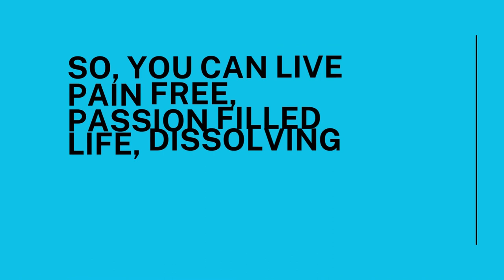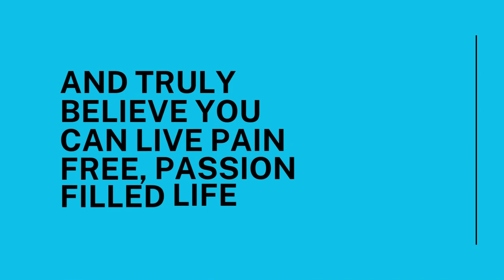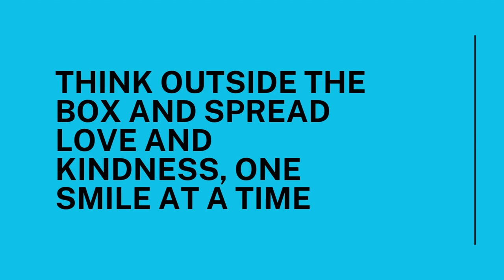Your Body Advocate Podcast | Episode 46 with Sasha Lipskaia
Your Body Advocate Podcast | Episode 46

Interview with Sasha Lipskaia

In this episode Ruth interview Sasha about her coaching and how she knows that's the career she wants to take.

Who is Sasha Lipskaia?

Sasha Lipskaia. M.A. is ICF certified. Intuitive mindset and purposeful leadership coach, spiritual mentor, and international speaker to passionate high-achievers ready to uplevel to a higher state of prosperity and live in integrity with their life purpose.

Over the last 10+ years, Sasha has helped hundreds of incredible people get clarity on who they are and what they want by revealing their true power and developing their intuition so that they can live and serve others from a state of embodied confidence, grace, self-love, wholeness and meaning in their lives.

Sasha's work integrates mindset and nervous system rewiring, embodied intuitive training, compassionate shadow work, tantric sacred sexuality, archetypal human-centric psychology, and energy work, helping people align their hearts, gut, and mind to a state of harmony so that they can prevent burnout, and self-sabotage and thrive while discovering and fulfilling their higher purpose.